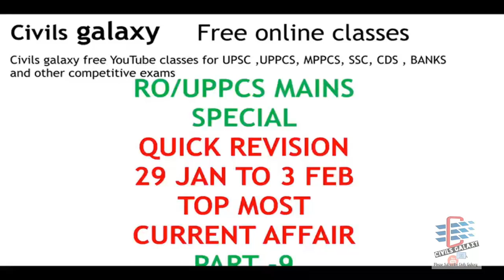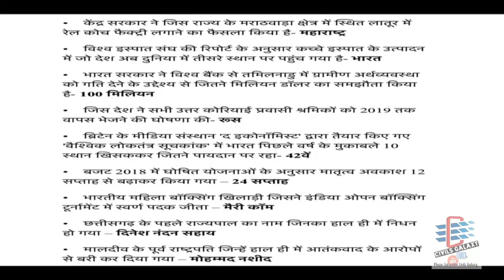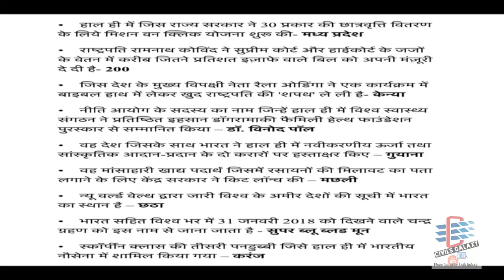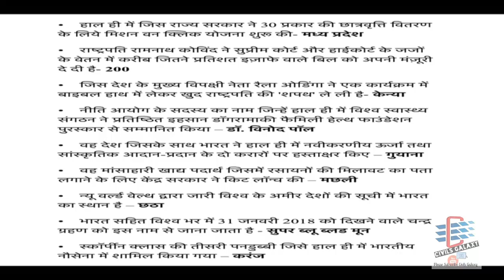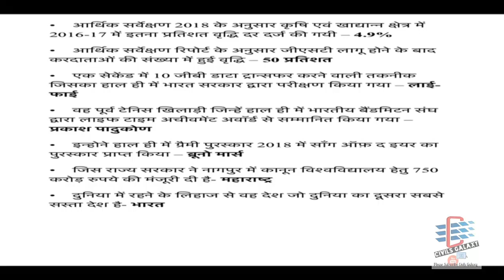#9/exam booster special weekly current affair /QUICK REVISION PART-9/RO/ARO/UPPCS MAINS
CIVILS GALAXY A free classes for language , competitive exam , all civil services exam like upsc, uppcs , mppcs ,etc banking , study material , and many more